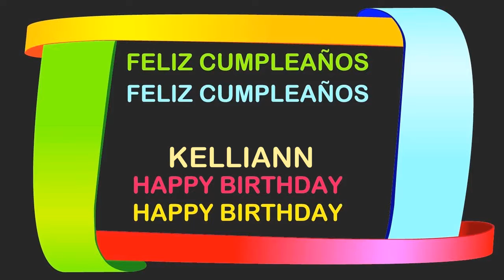KelliAnn Birthday Postcards & Postales